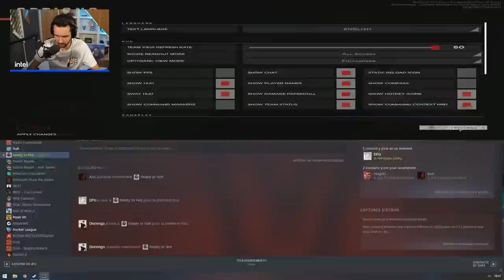CE JEU EST UN BANGER ! (Ready Or Not) #1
Découverte en compagnie de Xari et DFG du jeu Ready Or Not, et c'est incroyable !